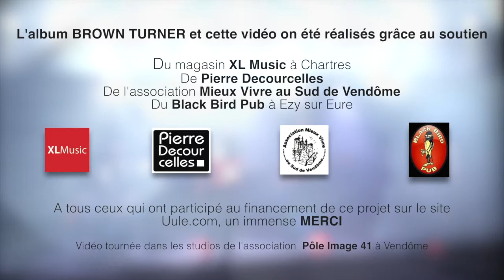Attaché Case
Voici une vidéo réalisée avec le soutien du magasin XL Music à Chartres, de Pierre Decourcelles, de l'association Mieux Vivre au Sud de Vendôme, du pub Le Black Bird à Ezy sur Eure, et grâce à tous ceux qui ont souscrit à mon projet sur le site Ulule. Merci!
Images tournées dans les studios de l'association Pôle Image 41 à Vendôme.